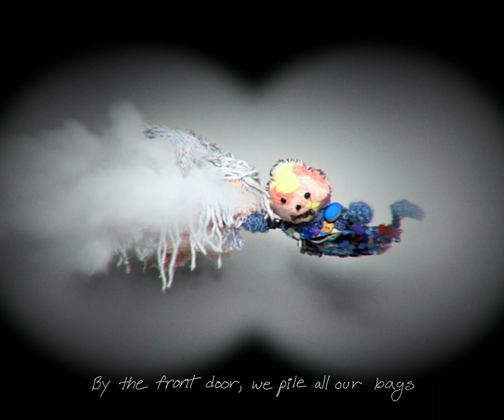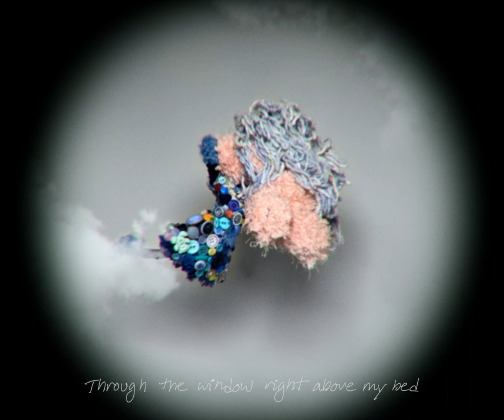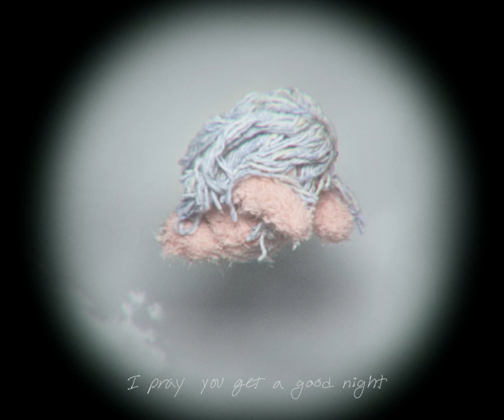HUNJIYA - last month's rent [Visualizer]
The Greatest Hamster Studio
Director : Nany Kim (TGHS)
Doll artist : Hyunsoo Hwang (TGHS)
Animator : Hyunjung Hwangbo (TGHS)

Creative Director : Nagi Lee

[Track List]
01. MASQUERADE
02. FAVORITE
03. MAIN CHARACTER
04. TALK2ME!
05. CONFIDENCE HAT
06. OUTGROWN
07. last month’s rent